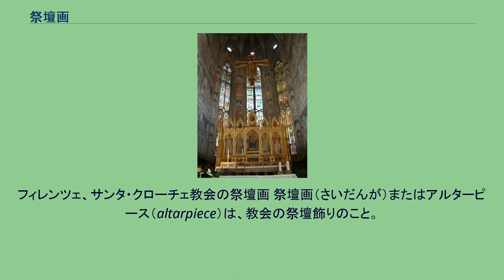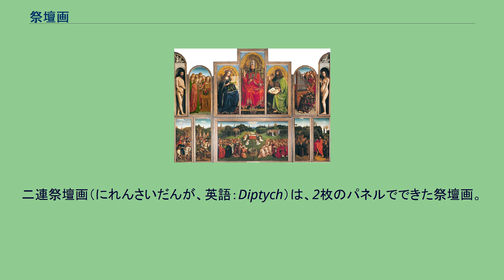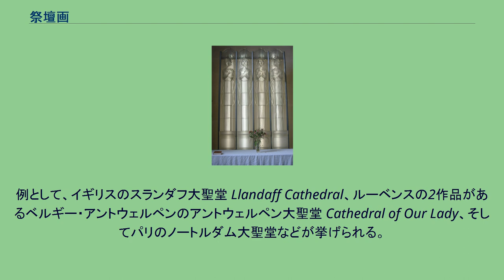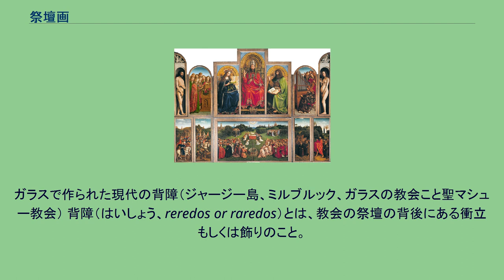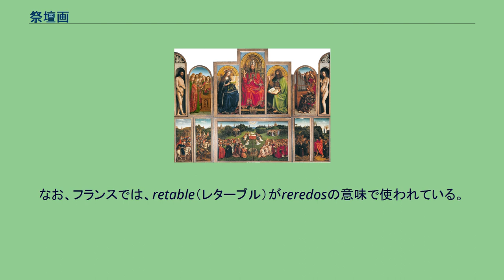祭壇画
フィレンツェ、サンタ・クローチェ教会の祭壇画 祭壇画（さいだんが）またはアルターピース（altarpiece）は、教会の祭壇飾りのこと。
具体的には、宗教的題材を描いた絵もしくはレリーフを、教会の祭壇背後の枠の中に取り付ける。
祭壇画はしばしば2つないしそれ以上の分かれたパネルから成り、パネルは板絵(en)の技法で作られる。
パネルが2つなら二連祭壇画 、3つなら三連祭壇画、それ以上なら多翼祭壇画と呼ばれる。
彫刻群を祭壇の上に置くこともあるし、場合によっては、祭壇そのものを指すこともある。
もし祭壇が聖歌隊席と区切られていなければ、祭壇画の表裏に絵を描くこともできる。
内陣障壁、背障も一般に飾られる。
有名な例としては、 などがある。
なお、祭壇の前を飾るものはアンテペンディウムという。
二連祭壇画（にれんさいだんが、英語：Diptych）は、2枚のパネルでできた祭壇画。
二連祭壇画の中には、たとえばウィルトンの二連祭壇画（ウィルトン・ディプティク）のように、小さくて、持ち運びできるものもある。
なお、Diptychには別の意味もある。
（ディプティクを参照） 三連祭壇画（さんれんさいだんが、英語：triptych）という言葉は、tri-（3つの）+ptychē（折り重ねる）から成り、つまり、3つの部分に分けられた絵画（多くは板絵）作品、もしくは蝶番で折り畳むことのできる3つの木彫りされた板のこと。
真ん中の板は他の2枚より大きくて、3枚の内容には関連性がある。
この三連形式は初期キリスト教美術から発生し、中世以降は祭壇画の標準フォーマットとなった。
その地理的範囲は東は東ローマ帝国から、西はイギリスのケルト教会まで。
ルネサンス期の画家・彫刻家、たとえばハンス・メムリンクやヒエロニムス・ボスなどが、この形式を使用した。
例として、イギリスのスランダフ大聖堂 Llandaff Cathedral、ルーベンスの2作品があるベルギー・アントウェルペンのアントウェルペン大聖堂 Cathedral of Our Lady、そしてパリのノートルダム大聖堂などが挙げられる。
あるものは、教会のステンドグラスの構造に形式を真似られたものも見られる。
三連形式は現代の画家・写真家たちにも影響を与えているが、彼らの三連形式は必ずしも蝶番で動くわけではない。
この言葉の起源は古代ギリシア語の triptychos, ギリシャ語表記：τρίπτυχο で、古代ローマ人が書字板（それもまた真ん中のパネルと蝶番で繋がった2つの側面パネルがあった）に書き記したものから、中世になって現在使われる綴りになった。
なお、ペンダント・ジュエリーにも三連形式は使われている。
ヘントの多翼祭壇画（15世紀） 多翼祭壇画（たよくさいだんが）は、複数の絵画（多くは板絵）や浮き彫りで構成する、祭壇画の一様式。
ルネサンス期のヨーロッパで多く制作され、主にキリスト教の教会で祭壇を飾るためのもの。
小型のものは個人の家にも置かれた。
ヤン・ファン・エイクらによるヘントの多翼祭壇画が有名なもののひとつ。
両翼は扉になっており、写真はそれを開いた状態のもの。
ガラスで作られた現代の背障（ジャージー島、ミルブルック、ガラスの教会こと聖マシュー教会） 背障（はいしょう、reredos or raredos）とは、教会の祭壇の背後にある衝立もしくは飾りのこと。
通常、そこには宗教的イコノグラフィーもしくは像（イメージ）が描かれる。
石・木・金属・象牙、またはその混合でできている。
像は、絵を描くか・彫るか・金メッキを施すか・モザイクにするか・彫像を置くかする。
タペストリー、絹かベルベットの編み物を使う場合もある。
中世イギリスで生まれた言葉だが、語源は（1）14世紀のアングロ＝ノルマン語 areredos、（2）arere （背後）+dos（後ろ）、（3）ラテン語の dorsum である。
reredosの同義語に retable という言葉がある。
祭壇が壁から遠ざかった時代に生まれた言葉だと思われる。
祭壇がまだ壁とくっついていた頃には、祭壇の上か後ろにはreredosはなく、その代わりにretable（垂れ幕の類）があった。
また、retableは祭壇の十字架、花、燭台があったところにあった。
なお、フランスでは、retable（レターブル）がreredosの意味で使われている。
スペインの retablo（レタブロ）も同様である。
reredosという言葉は14〜15...